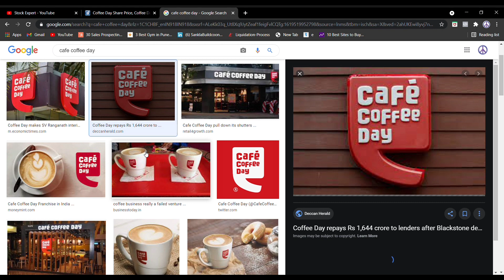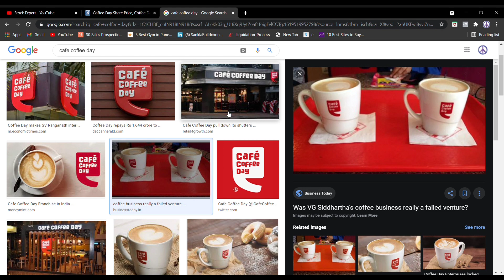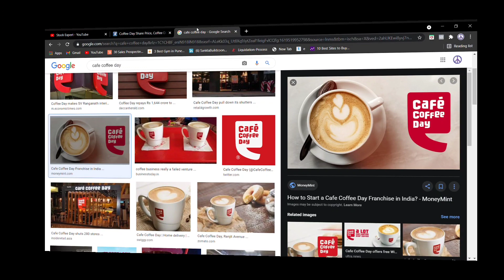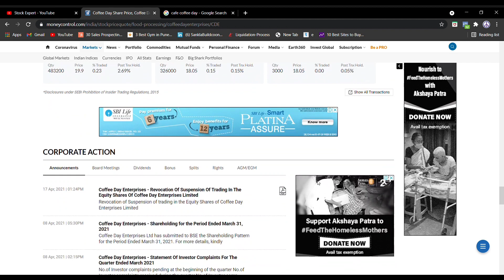Coffee Day Share Latest Update | Café Coffee Day Share | 100% Growth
Café Coffee Day Share Latest News and Update | Coffee Day Share Important News

Hey are you searching for the latest news about CCD Share - Café Coffee Day Share then must watch this full video and yaa make sure you watch till then end.

Topic covered -
CCD Share News
Coffee Day Share Important News
Café Coffee Day Share Update

Recently CCD has been resumed for trading in share market after the year. Many investors were stuck in the picture but now they are free to float here.